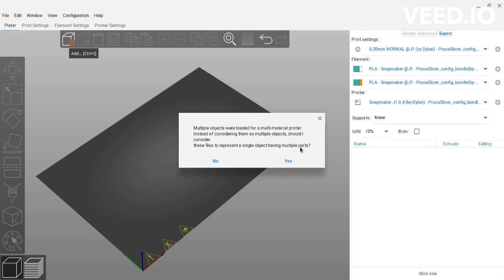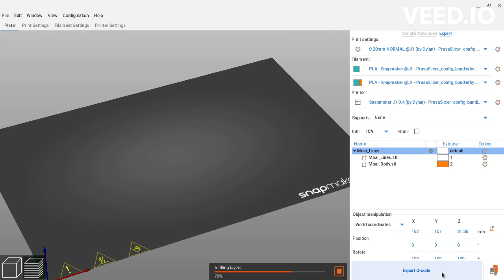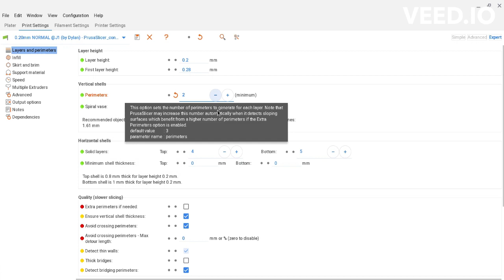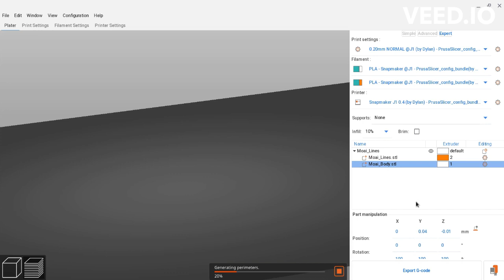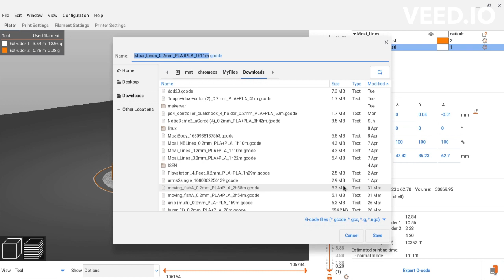Unleash the dual color power of your Snapmaker J1 with Prusa Slicer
Big thanks to Dylan and McGybeer for the snapmakerJ1 configuation file for Prusa Slicer 2.5.0